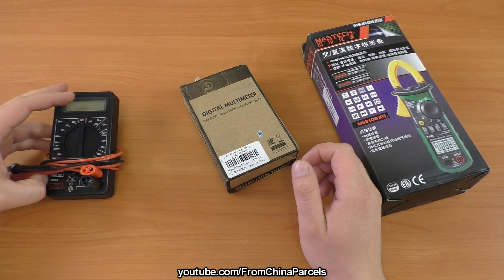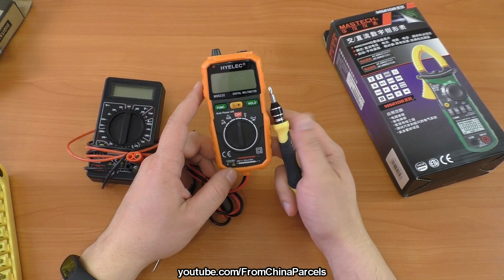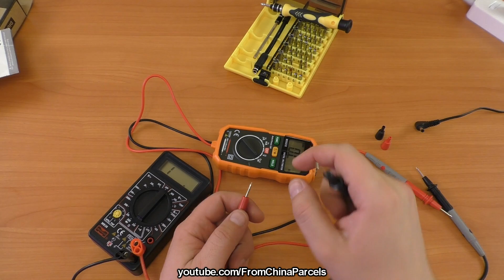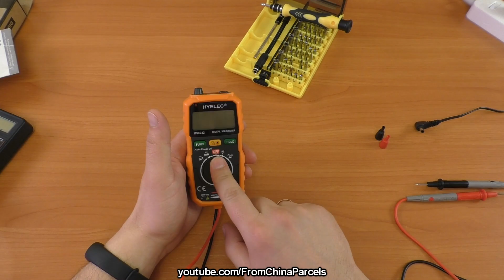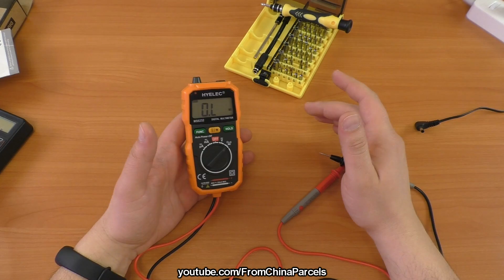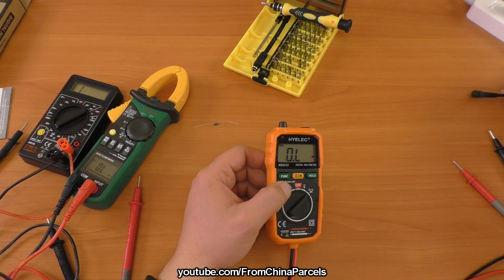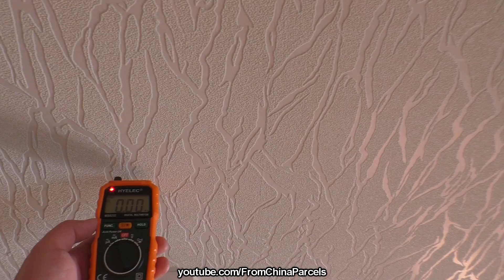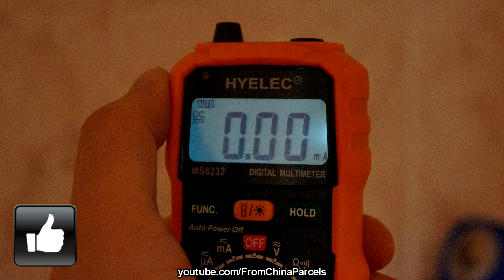🛠 МАЛ, ДА УДАЛ. ЦИФРОВОЙ МУЛЬТИМЕТР HYELEC MS8232 ИЗ КИТАЯ